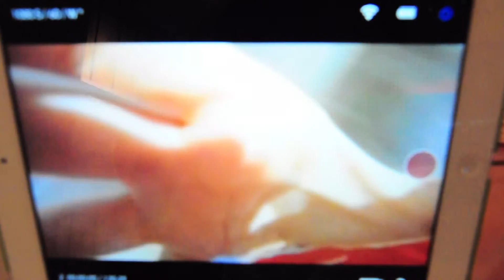Jing Yean proposal 15.02.2015 (long version)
After much thoughts, deliberations, and changes between several plans, I finally proposed to my long time girlfriend on our 10th year together as couples. Just kidding, it was an easy decision, a no-brainer to finally have her as mine!

Thank you to all friends and families in helping to make this a memorable day for us!

Special thanks to my best buddy Eddy for compiling and editing this video for us!